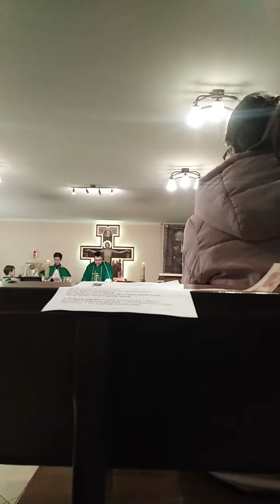Цячэ вада ад Алтара